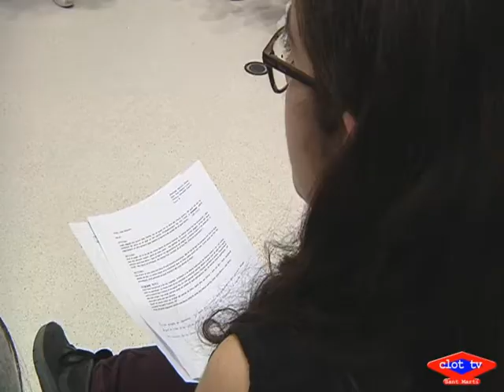2019 01 14 ‘Why Violence’, la violència a examen als instituts de Barcelona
Conscienciar als estudiants de diferents instituts de Barcelona per prevenir les actituds violentes ja sigui per qüestions de gènere, raça o condició sexual. És l’objectiu del projecte ‘Why Violence’, a càrrec de l’associació teatral Mousiké en col•laboració amb l’Ajuntament de Barcelona i el Consorci d’Educació. Ho fan a través de la visualització d’un documental que dóna peu a la reflexió i també de diferents activitats artístiques i sortides.  Avui, alguns dels alumnes participants han visitat el Centre Audiovisual Sant Martí i han participat en un taller sobre el paper dels mitjans en la prevenció de la violència i on han aprés a fer una notícia sobre el tema.